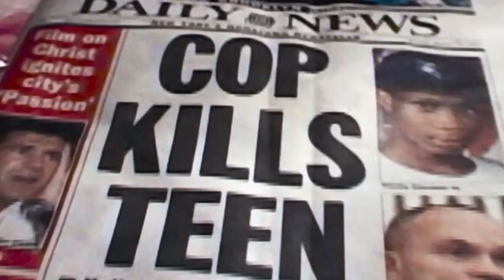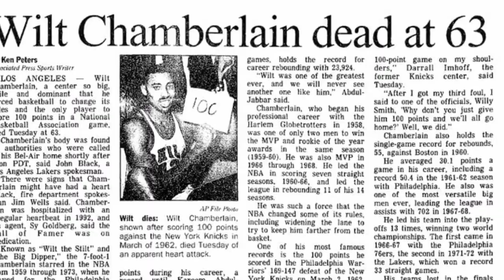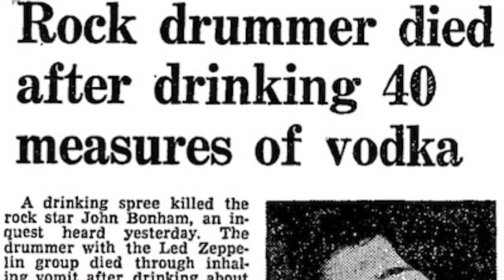Tour of Maxico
I'm proud to say I've created the tour of Maxico! But The Maxico series episode 2 will be coming out to soon! Like for more!